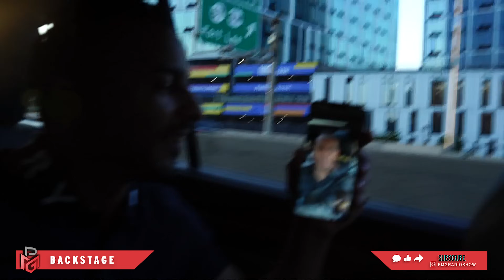NIÑO DEJA A YENSI BOTADO PARA IRSE AL CONCIERTO 🤣😂 (PMG BACKSTAGE)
SEMINARIO PMG ACADEMY ESCUELA TEOLOGICA

Bienvenidos a nuestro programa radial En Broma Y En Serio con el Pastor Miguel Grullon y otros panelistas Cristianos Evangélicos, con el fin de que puedas reírte y ser edificado a la vez.

Puedes ver nuestra transmisión a travez de nuestro canal de YouTube, de lunes a viernes a las 11:30 AM (Hora de New York)

Síguenos tambien en Instagram, donde podrás ver mas contenidos personales.